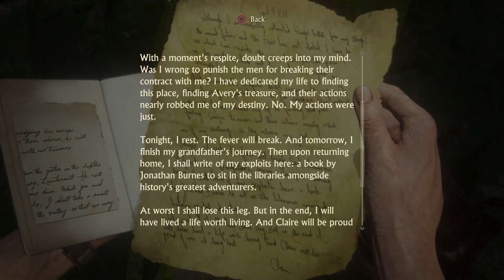Uncharted 4 - Part 32 | Analyzing Nathan Drake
*Warning: We Talk Over Cutscenes*

Several years after his last adventure, retired fortune hunter, Nathan Drake, is forced back into the world of thieves.